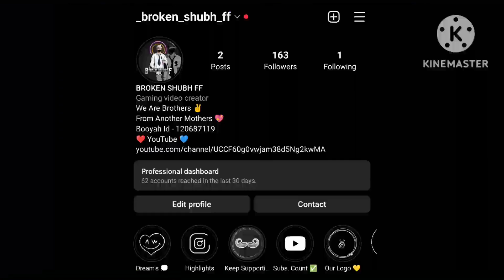90% Headshot Rate ❤️⚡ | Realme Narzo 30 🔥📲 | Garena Free Fire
90% Headshot Rate ❤️⚡ | Realme Narzo 30 🔥📲 | Garena Free Fire

🔰: Server 🇮🇳
🔰: In Game
Name - BROKEN FF
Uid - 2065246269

My Device ⚡:
📱 Realme Narzo 30 | 4/64

1. Garena Free Fire Indonesia Live
2. Garena Free Fire Brasil Live
3. Garena Free Fire Brazil Live
4. Garena Free Fire India Live
5. Garena Free Fire Singapore Live
6. Garena Free Fire Thailand Live

Ignore Tags 🙂